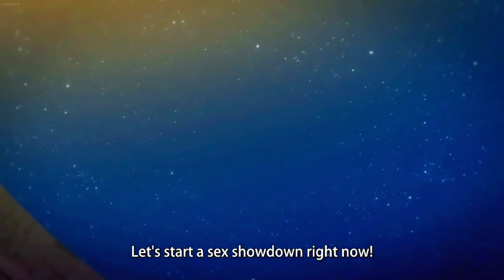He can make her do whatever he wants 😏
Anime: Kyonyuu Onna Senshi Dogeza Saimin 1